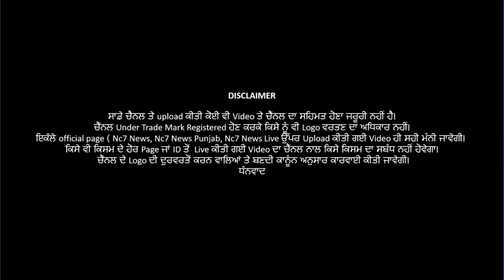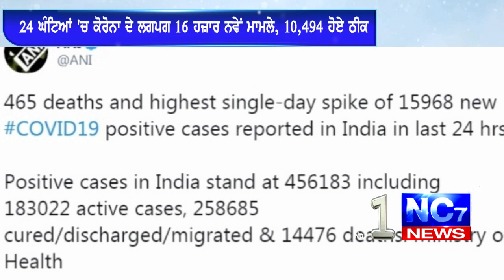BREAKING- ਪਤੀ ਨੇ ਧੜ ਤੋਂ ਵੱਖ ਕੀਤਾ ਪਤਨੀ ਦਾ ਸਿਰ || Prime Time Bulletin | 24 June || Nc7 News